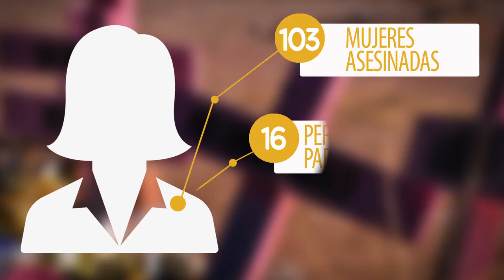Homicidios Violentos de Mujeres en Guanajuato 2016